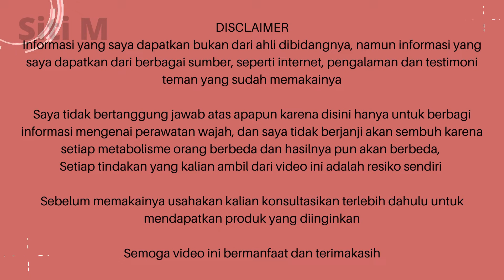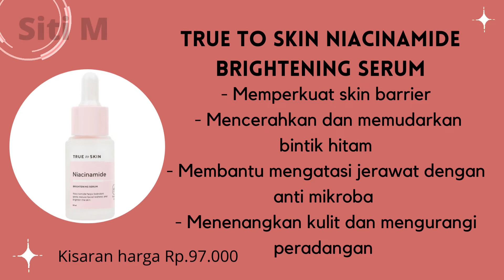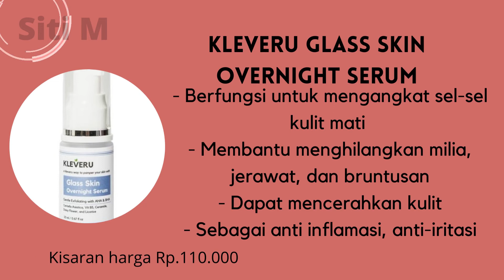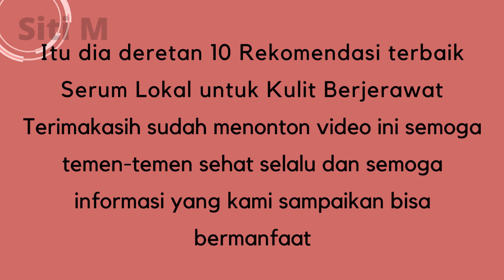REKOMENDASI 10 MERK SERUM LOKAL YANG BAGUS UNTUK MENGATASI KULIT BERJERAWAT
Rekomendasi serum lokal untuk jerawat,ini dia 10 rekomendasi serum lokal yang bagus untuk atasi jerawat, yuk langsung aja kita lihat video nya dan apa aja sih produk nya, tapi sebelum itu jangan lupa susbcribe, like, coment dan share video ini ya, terimakasih yang sudah susbcribe semoga rezekinya lancar terus dan selalu sehat